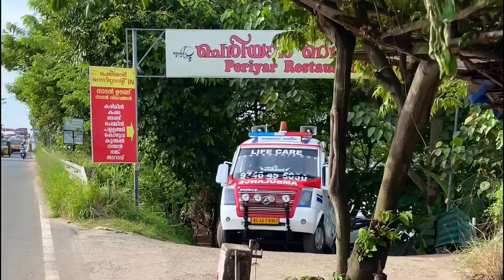AMBULANCE STATUS VIDEO MALAYALAM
LIFE CARE ANY TIME ANY HELP   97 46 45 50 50 , 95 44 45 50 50